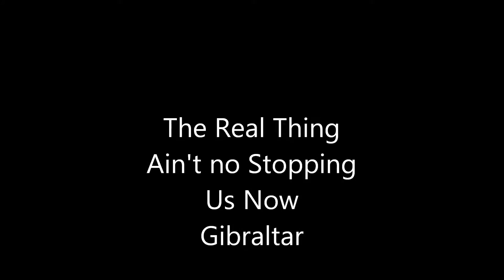The Real Thing Ain't no stopping us now Gibraltar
Don't stop the music because it is just out of this world